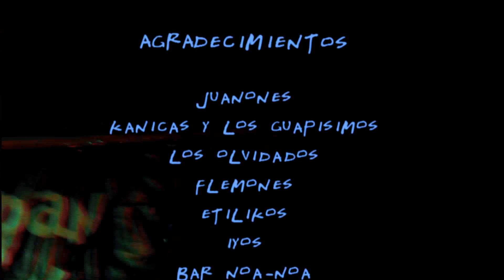JUANONES [CELEBRANDO 14 AÑOS] EN EL NOA-NOA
Presentación especial de QUEMATUCABEZA desde el recital en el bar Noa-Noa celebrando el 14 aniversario de Juanones junto a Iyos, Kanicas y los guapisimos, Flemones, Etilikos y los olvidados el 31 de mayo